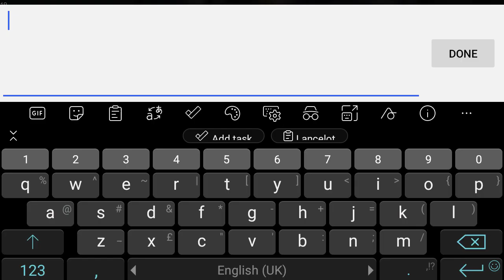The Spike: Voleyball Story - Daily Coupon 7/7 & gachatime Trying to get S-rank MB!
- Lancelot
- Saurischia